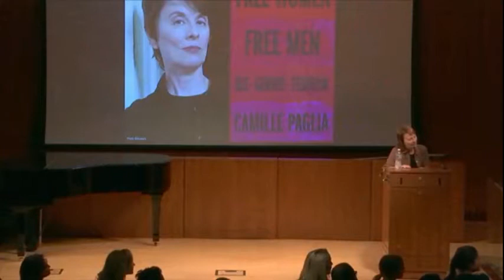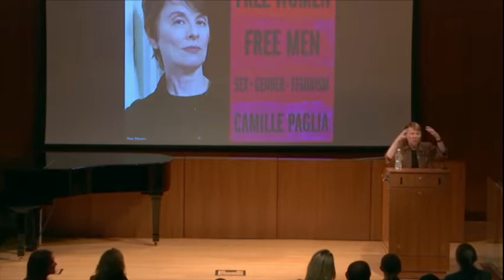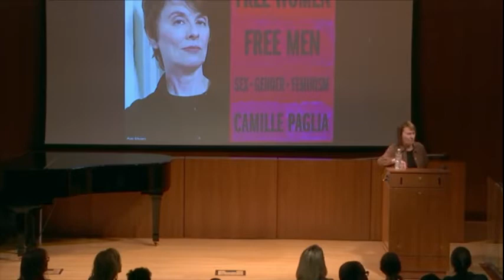Camille Paglia: Should school prepare students to the job market?